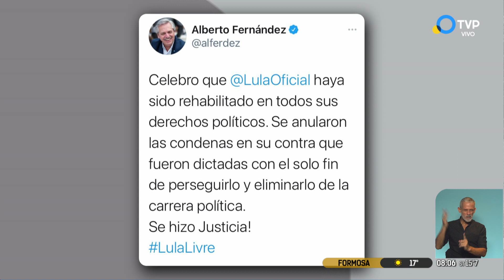El Presidente debe decidir quién reemplazará a la ministra Losardo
En una jornada donde celebró la anulación de las condenas a Lula da Silva, Alberto Fernández confirmó lo que se rumoreaba desde la semana pasada. Quiénes son los posibles sucesores en el Ministerio de Justicia.